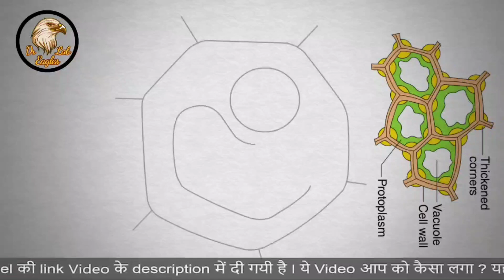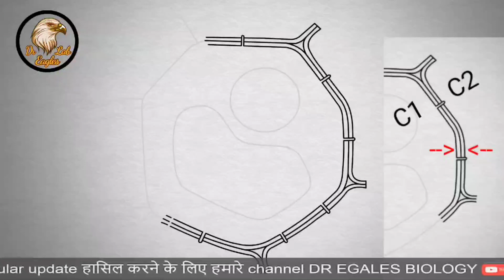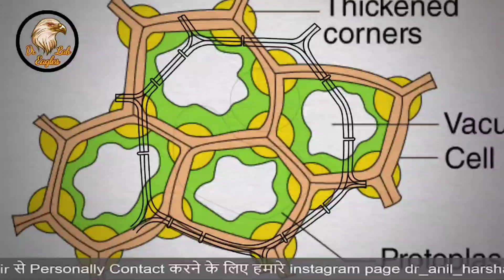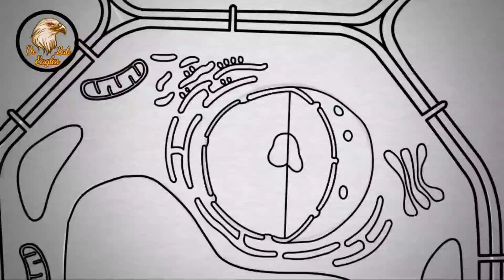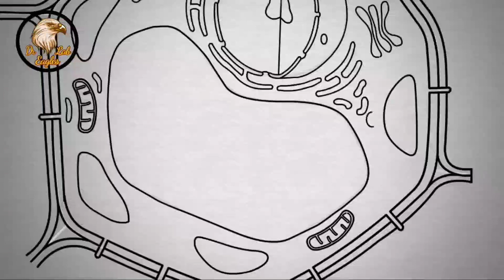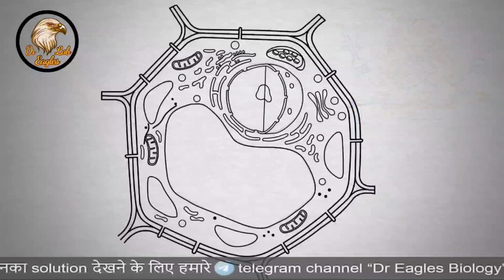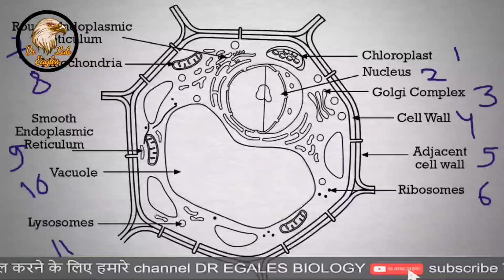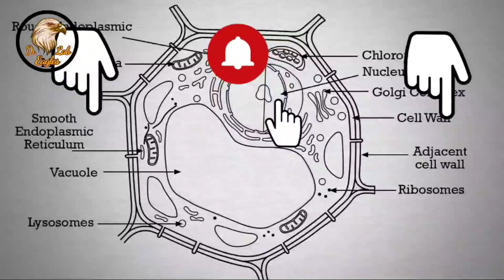Cell/कोशिका -The unit of life V03 | NCERT 11th Biology for NEET | How to draw Plant cell | Dr Eagles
this video includes NCERT based drawing of the structure of plant cell, which is explained with the help of animation video, sketch, and diagram.
इस वीडियो में एनसीईआरटी आधारित पादप कोशिका की संरचना शामिल को एनीमेशन वीडियो, स्केच और आरेख की सहायता से समझाया गया है।